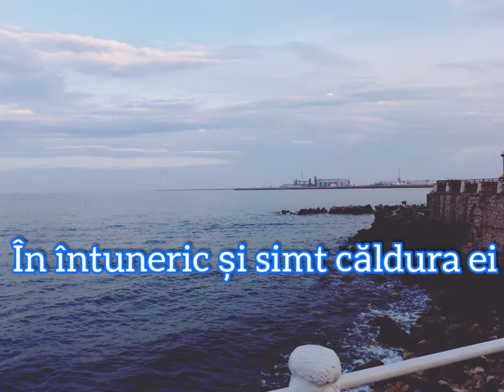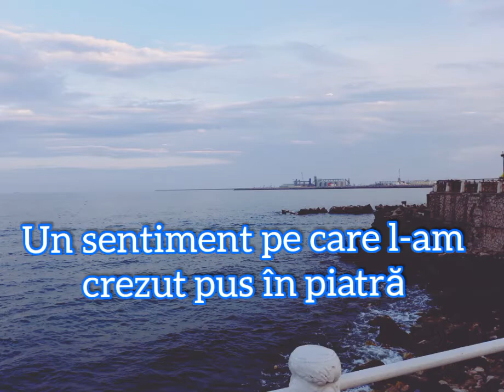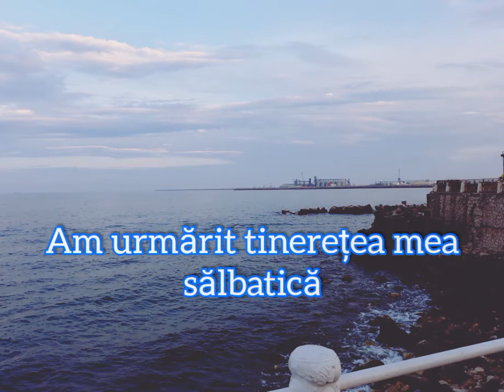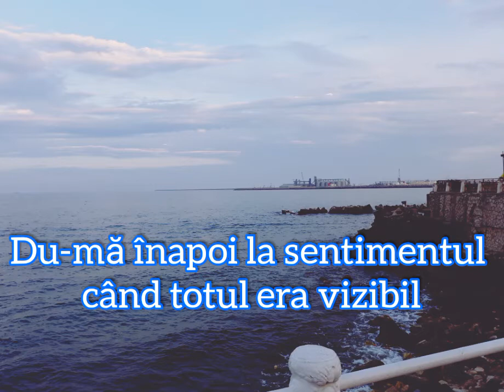Waves-Dean Lewis ~traducere în română~